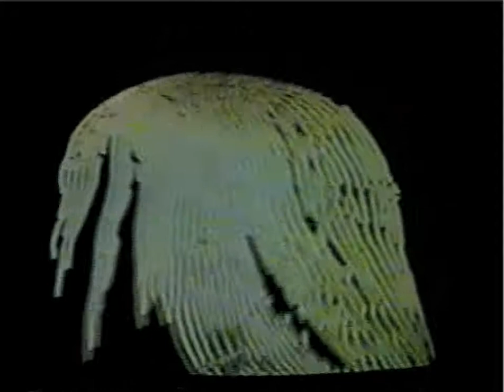Great Noises in Color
Noise Laboratories' "piece de resistance" - our only actual produced piece. Enjoy!
video feedback and editing: Steve Hoey, Toshi Hoo, Matt LaMantia, Mark Kelsey, John Parziale, Joey Karuzis